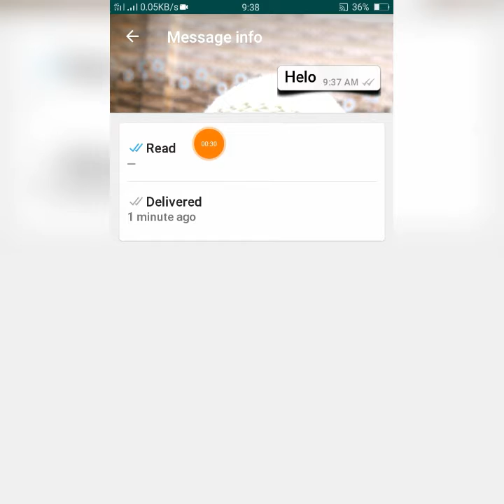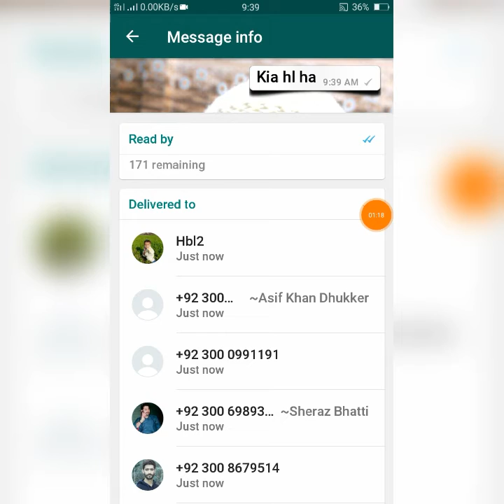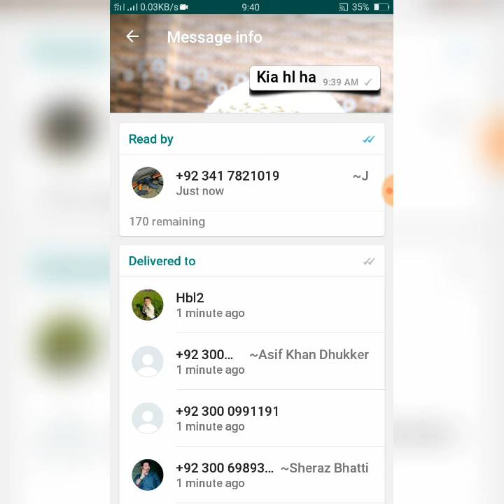Whatsapp Msg Seens Ticks You Try